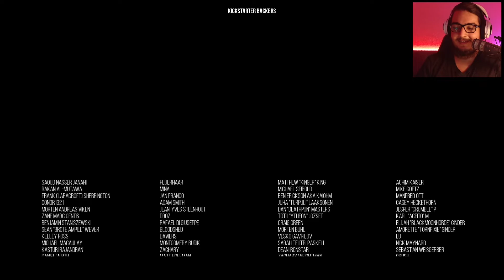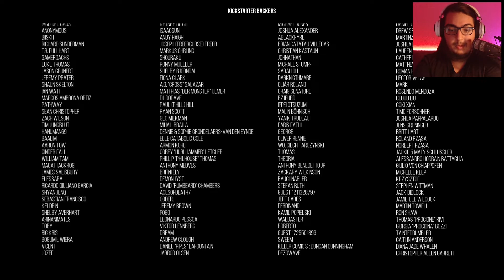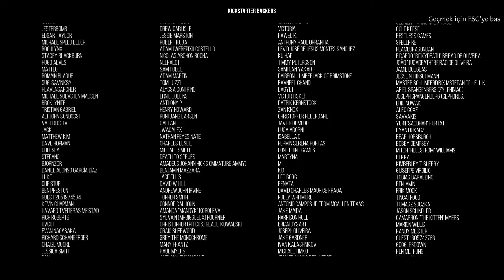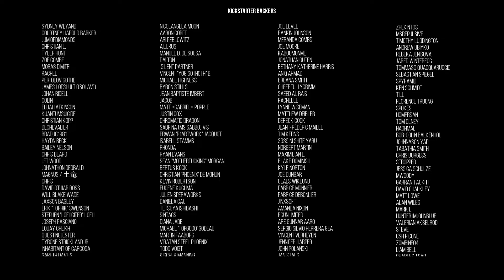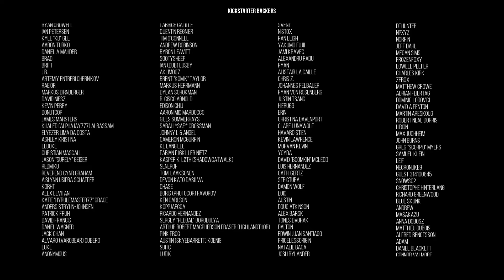LUST FOR DARKNESS [012] 🔥 Bir Zevkin Sonu